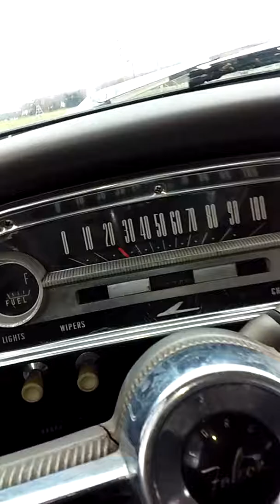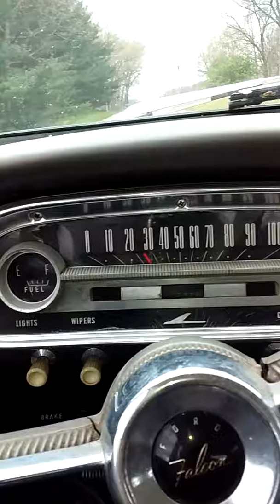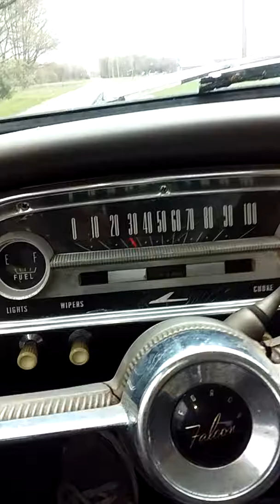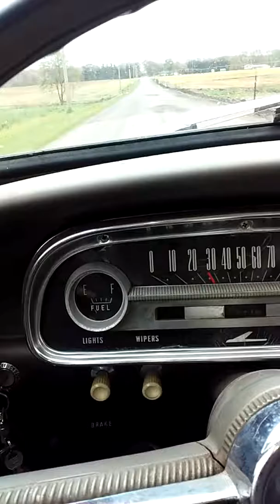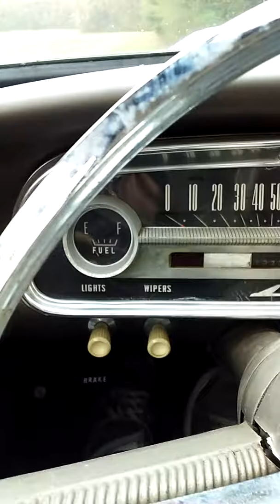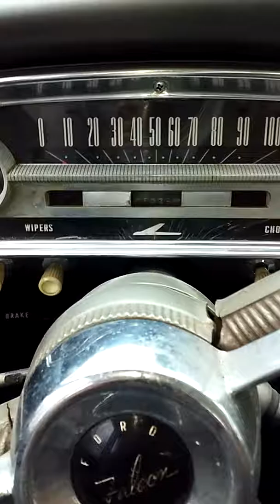Test run 1963 ford falcon